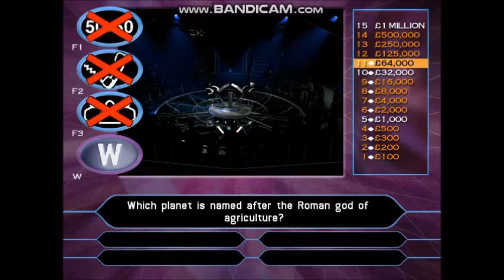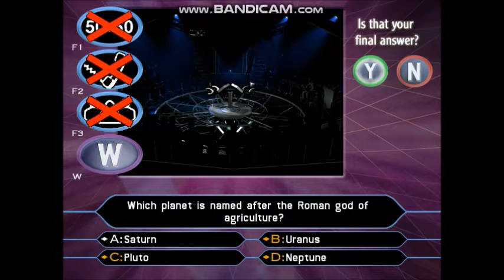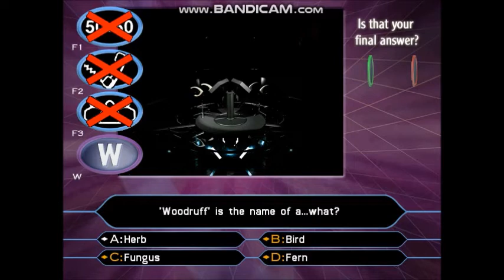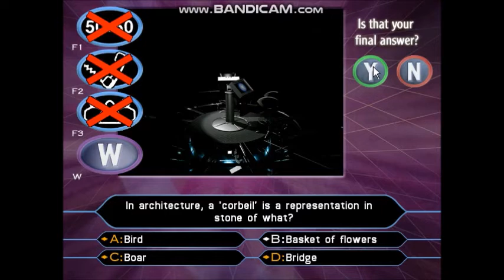Who Wants To Be A Millionaire? - 2nd Edition UK PC Gameplay 14 of 30 (Part 3/3) in HD!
13-game winnings: £13,000,000
I have played with Liz McClarnon. She is an English pop singer, songwriter, dancer, television presenter and actress. She is the longest serving member of the girl group Atomic Kitten, with whom she has scored three number-one singles and also two number-one albums. In 2006, she went solo and the group reformed in 2012 as part of The Big Reunion. McClarnon co-wrote several Atomic Kitten songs, including the UK top 10 hits "See Ya", "I Want Your Love" and "Someone Like Me".
Outside of her music career, McClarnon was the winner of UK cookery show Celebrity MasterChef in 2008.
She was born in Liverpool on 10th April 1981.
In 1997, while McClarnon was still in secondary school, her music teacher arranged for her to take part in an audition with OMD frontman Andy McCluskey, who was aiming to create a new girl group. The group became Atomic Kitten, made up of McClarnon, Kerry Katona and Natasha Hamilton, and they released their first record in 1999. Katona left the group in 2001 and was replaced by Jenny Frost.
Atomic Kitten have had three UK number one singles, "Whole Again", "Eternal Flame", and "The Tide Is High (Get the Feeling)". They also had two UK number one albums, Right Now, and Feels So Good, both being certified double-platinum in the UK for sales of over 600,000 copies each. The total worldwide sales are estimated at 6.2 million singles and 4 million albums. Liz is the only member of the group to write any material.
On 4 March 2012, it was confirmed that the original line-up of Atomic Kitten – McClarnon, Hamilton and Katona – would reform for The Big Reunion, along with five other pop groups of their time – 911, Honeyz, B*Witched, Five and Liberty X.